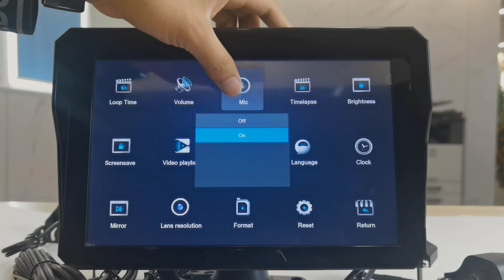Sanan SA-KC60TP 10.1 Inch IPS Touch Screen Vehicle Camera Monitor with Full Color Night Vision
Upgrade your car surveillance system with the Sanan SA-KC60TP 10.1 inch IPS touch screen vehicle camera monitor that features a 720P AHD camera and full color starlight vision for clear imaging even in low light conditions. Suitable for all 9-36V cars, trucks, and buses, this system supports video playback, hand touch screen control, and PAL camera compatibility. The monitor provides English, Korean, Japanese, and Chinese language options, and is designed for front and rear dash cam, car surveillance camera systems and parking video recording. Plus, the system is certified by CE, FCC, and RoHS, ensuring quality and safety.